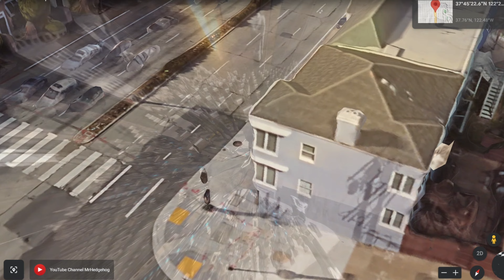skibidi toilet 59 on google earth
What's up guys! In this video I show skibidi toilet 59 In Real Life on Google Earth! That's so cool. Watch the video until the end.